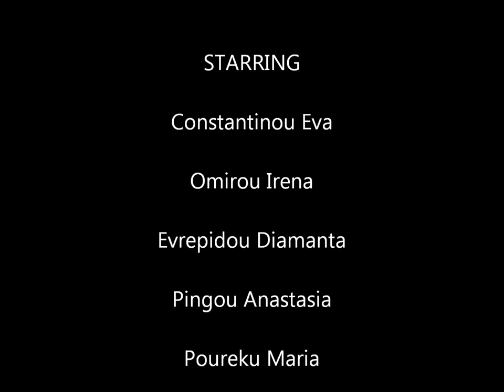Sport Cump from "ProSports" Cyprus 2013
УТС по Художественной гимнастике от компании "ProSports" Кипр, Лимассол 2013
Время веселья!